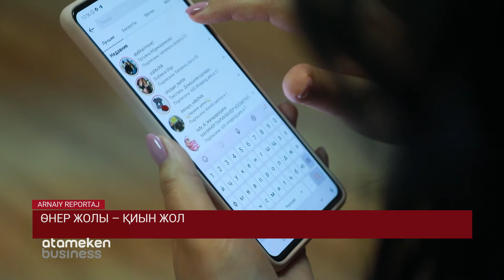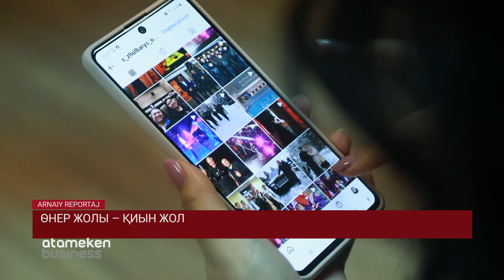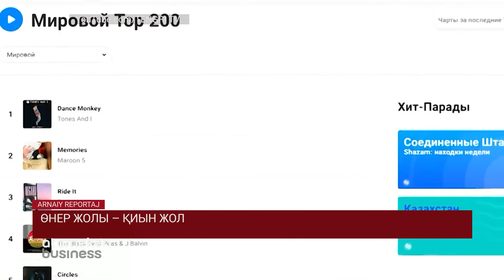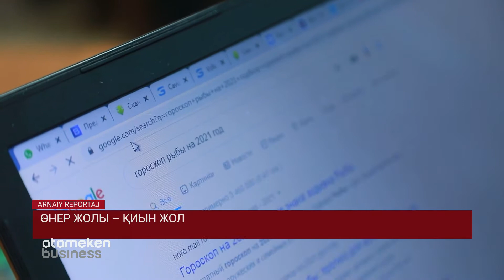Өнер жолы - қиын жол / АРНАЙЫ РЕПОРТАЖ